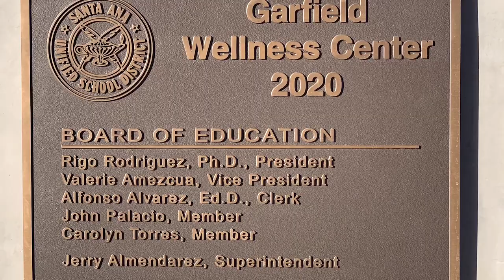SAUSD Celebrates the Opening of Garfield Elementary's Wellness Center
A dedication ceremony for the new Wellness Center at Garfield Elementary School was held on February 12, 2020. The center is housed in a historic Pacific Electric sub-station that once served the “Red Car” railway system in Orange County. With the vision of the Santa Ana Unified School District Board of Education and input from the community, the 113-year old building has been fully renovated and equipped with a bathroom, kitchen and storage space.